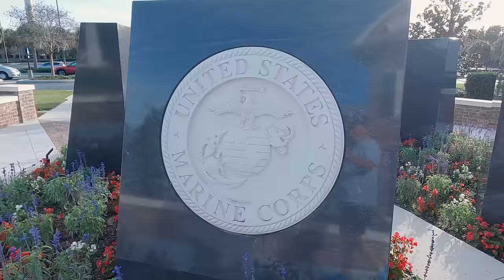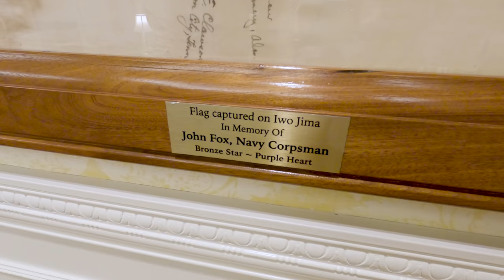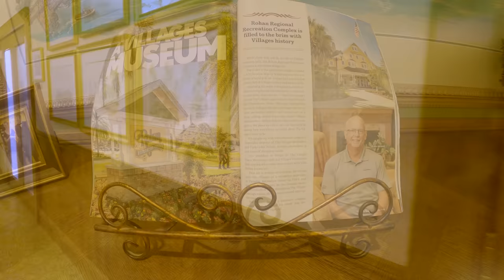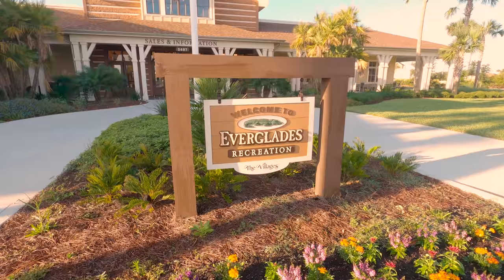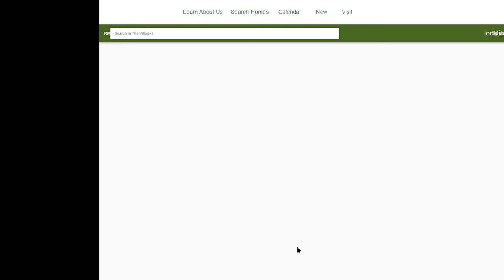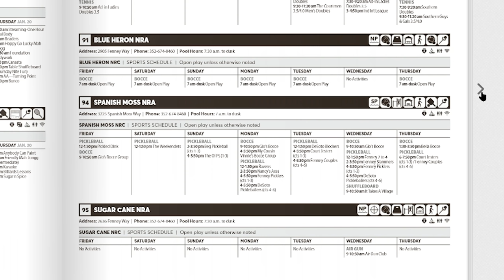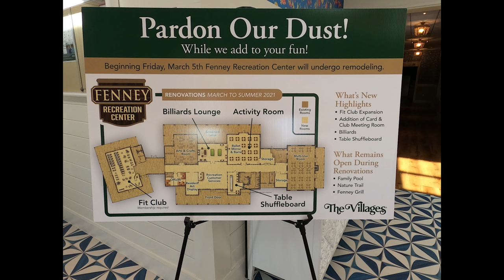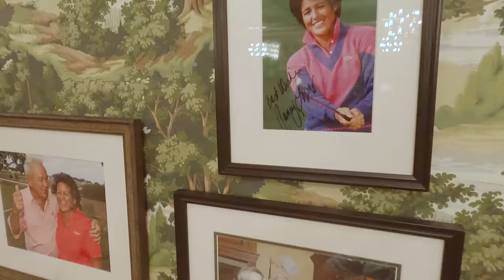The Villages Florida Regional Recreation Centers, Fenny, Ezell, Eisenhower, Rohan, Everglades.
The Villages Florida Retirement Community has amazing Regional Recreation Centers and I cover five in this 4th segment: Fenny, Ezell, Eisenhower, Rohan, Everglades.  This is the fourth video in four-part series on the recreation centers of The Villages.
Also a surprise visit from the Bradford Village Christmas Golfcart parade.

00:00 intro
04:10   Eisenhower Recreation Center
10:00   Rohan Recreation Center
17:10  Everglades Recreation Center
22:45  Fenny Recreation Center
31:30  Ezell Recreation Center